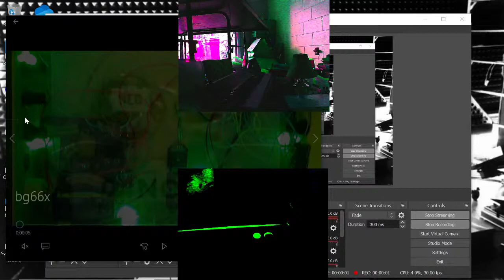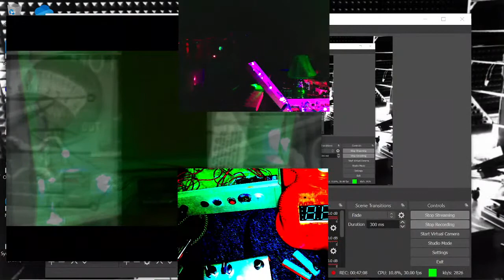Incoming Dimensionoid Transmission 5/20/2021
improvising background noises for Dimensionoid communication

visuals made from various US Dept of Defense films via FedFlix via archive.org

Contraptions etc that may or may not appear in this video:

Various DIY / Circuit Bent Contraptions

TAPBUM by SISMO

2XFM by SEELE

Multi Synth by Ellitone:

Human Resistance Synthesizer and Auto-Step Synthesizer by Michael Rucci:

Temporal Knob Twirler and contact mic by Crank Sturgeon:

PLUS

Casio, Bontempi, Yamaha with broken keys, some kind of no name keyboard

EHX Bass Mono Synth and Ocean's 11 Reverb

JHS Lucky Cat and/or 3 Series Delay

Boss Flanger

DOD Octoplus

Keeley two knob Compressor

JOYO 6 band EQ and Tai Chi Overdrive

Flamma FS01 Drum Loop

Akai MPD218

FL Studio

Peavey, Orange and Dean amps

Otamatone

Venova